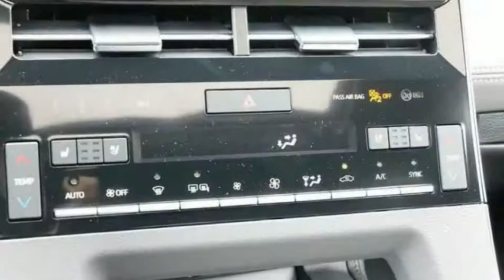2019 Toyota Avalon Elk Grove Toyota 121942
2019 Toyota Avalon  - Stock#: 121942 - VIN#: 4T1BZ1FB5KU025660

Check out this 2019 Toyota Avalon.   Price Includes Customer Cash: Customer Cash Offer is in lieu of any special APR offer from Toyota Financial Services. Customer Cash provided by Toyota Motor Sales, Inc. Some offers may not be combined. Prices do not include government fees and taxes, any finance charge, $80 dealer document processing charge, any electronic filing charge and any emissions testing charge. Rebates Include: $2,500 - TMS Customer Cash - San Fran. Exp. 04/01/2019 The Special Internet Price is $41678. Contact the dealership today.